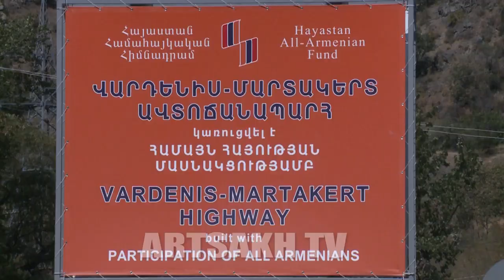Վարդենիս-Մարտակերտ մայրուղու պաշտոնական բացման հանդիսավոր արարողություն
Սեպտեմբերի 1-ին Շահումյանի շրջանում Արցախի եւ Հայաստանի Նախագահների մասնակցությամբ տեղի է ունեցել Վարդենիս-Մարտակերտ մայրուղու պաշտոնական բացման հանդիսավոր արարողությունը:
Ինչպես հայտնել են Արցախի Հանրապետության նախագահի աշխատակազմի տեղեկատվության գլխավոր վարչությունից,իր ելույթում Նախագահ Սահակյանն ընդգծել է, որ այս ճանապարհը սոսկ տրանսպորտային ենթակառուցվածք չէ, այլ կարեւորագույն շնչերակ, որն ավելի ամուր կկապի Արցախը Մայր Հայաստանի հետ եւ կնպաստի մեր հանրապետության համար կենսական նշանակություն ունեցող մի շարք խնդիրների լուծմանը:
"Ճանապարհի կառուցումը Արցախում իրականացված խոշորագույն ներդրումային ծրագրերից է, որը կյանքի է կոչվել "Հայաստան" համահայկական հիմնադրամի խողովակներով, համայն հայության ակտիվ մասնակցությամբ",- նշել է Բակո Սահակյանը՝ երախտագիտություն հայտնելով մայրուղու կառուցմանը գործուն մասնակցություն ունեցած բոլոր կազմակերպություններին ու անհատներին:
Միջոցառմանը ներկա էին Հայ Առաքելական Եկեղեցու Արցախի թեմի առաջնորդ Պարգեւ արքեպիսկոպոս Մարտիրոսյանը, վարչապետ Արայիկ Հարությունյանը, պաշտոնատար այլ անձիք, ներկայացուցիչներ Հայաստանից եւ Սփյուռքից, հյուրեր արտերկրից: